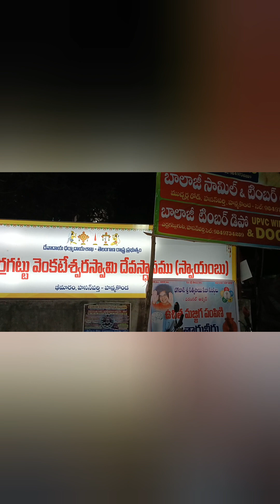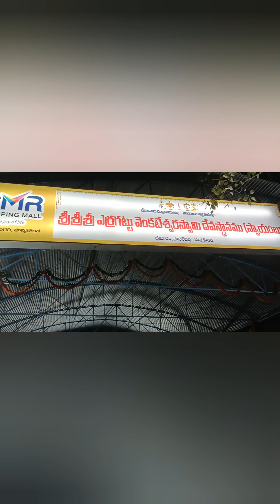శ్రీ శ్రీ శ్రీ బాలాజీ ఎర్రగట్టు దేవాలయం జాతరకు వెళ్ళాముహోలీ రోజున#స్వయంభు దేవాలయం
శ్రీ శ్రీ శ్రీ బాలాజీ ఎర్రగట్టు దేవాలయం జాతరకు వెళ్ళాముహోలీ రోజున#స్వయంభు దేవాలయం ‎జాతర ముచ్చట్లు# హోలీ రోజు సాయంత్రం హోలీ పండుగ నుండి ఐదు రోజుల వరకుజాతర ఉంటుంది(@jayasrichanda)